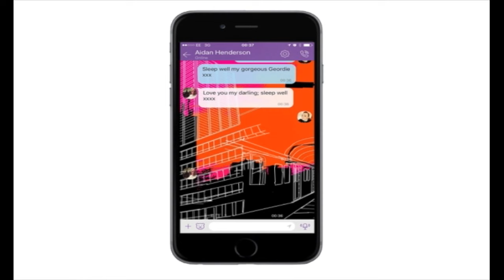Wedding of Henderson & Bennett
This fun short animation was created quickly for our augmented reality wedding invitation. Song: Bonfire Heart by James Blunt - Our Song :)